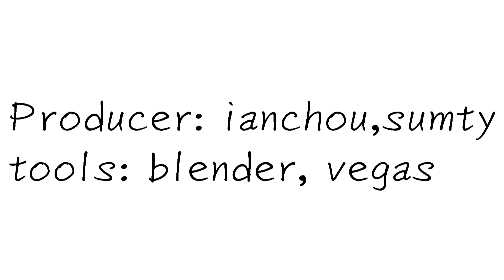NTU VFX 2012 Assignment #3 MatchMove 41